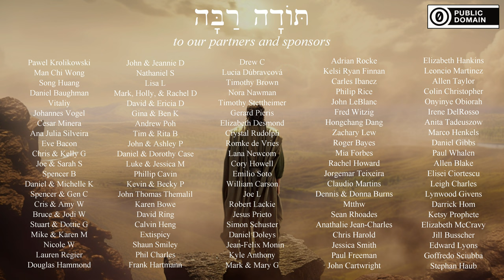Hebrew - Do not fear, for I am with you - Biblical Hebrew - Lesson 111b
Let's read some passages from Jeremiah together!